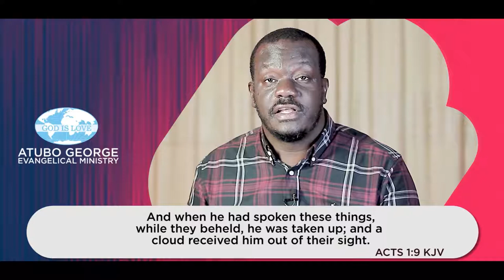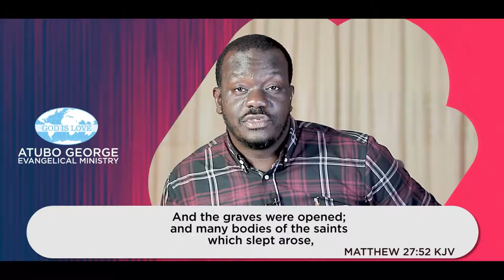Truth About Rapture Part 6